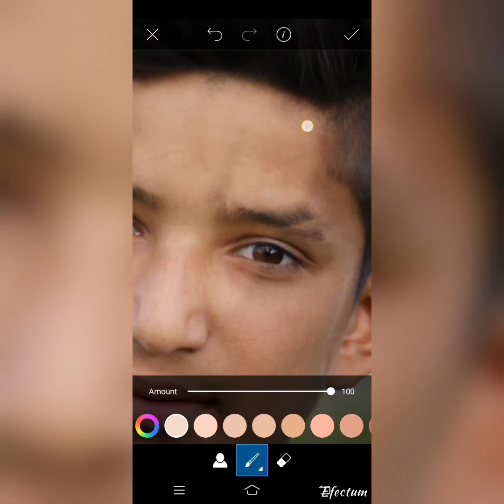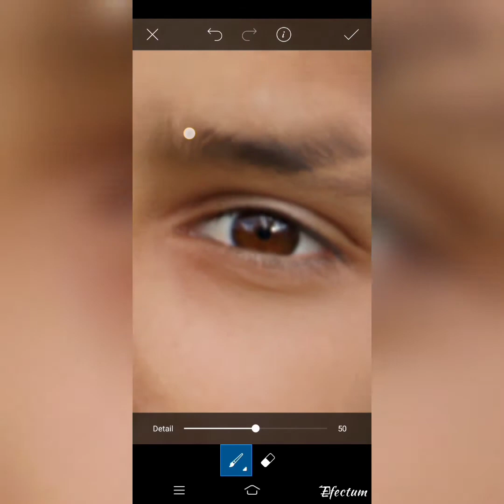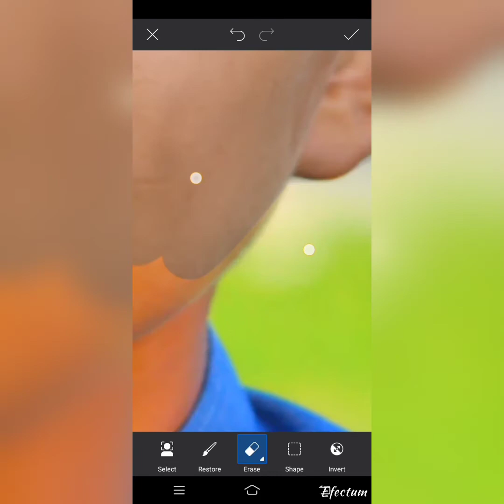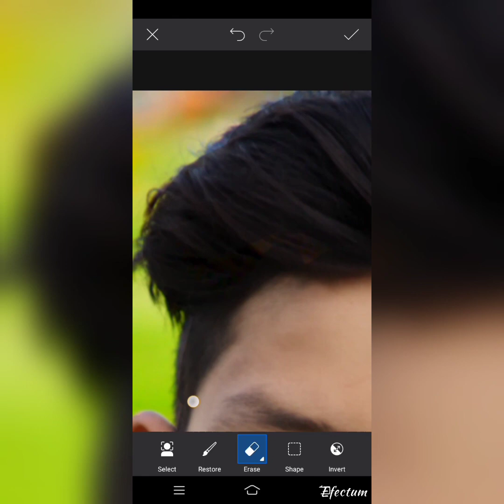How to picart editing face editing background editing video like and subscribe my YouTube channel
Sheraz studio